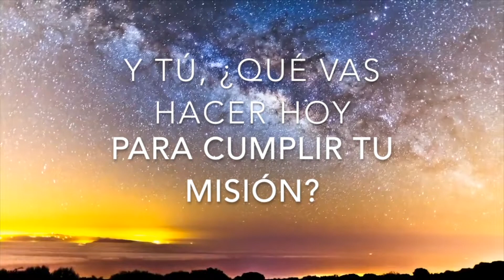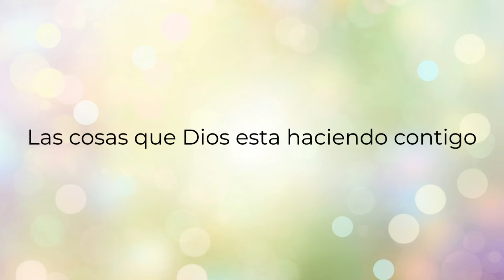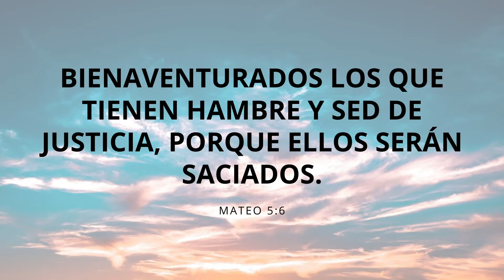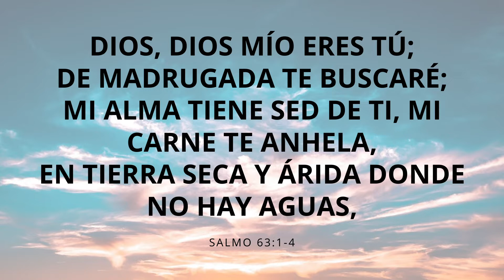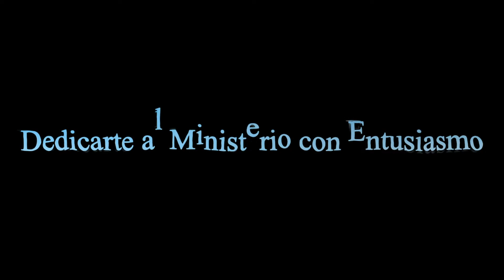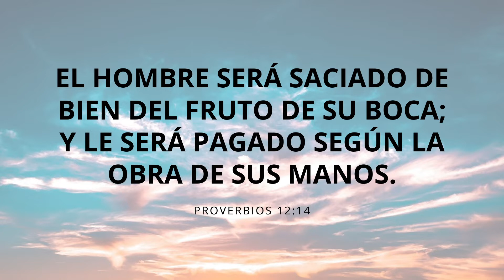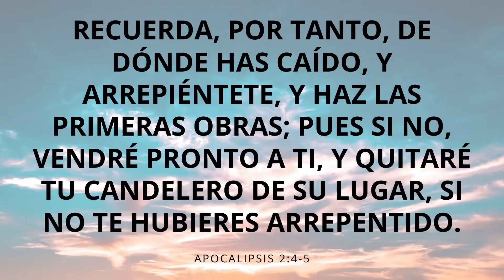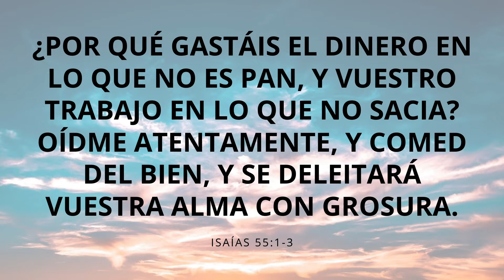3. Seriedad Es Nuestra Nueva Normalidad | Pastor Scott Phil Brown | IBValleMex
3. Seriedad Es Nuestra Nueva Normalidad | Pastor Scott Phil Brown | IBValleMex
24 Enero, 2021

Para conectarse con nosotros de manera mas personal...
Para donaciones, diezmos y ofrendas...
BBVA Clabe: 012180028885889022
Nombre: Pablo Gómez Villanueva
YouTube.com/IBValleMex